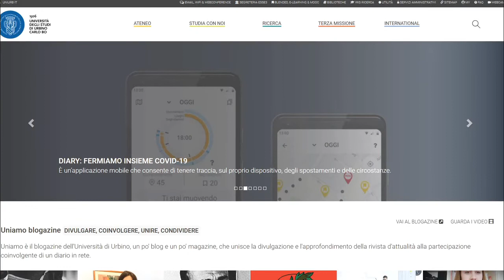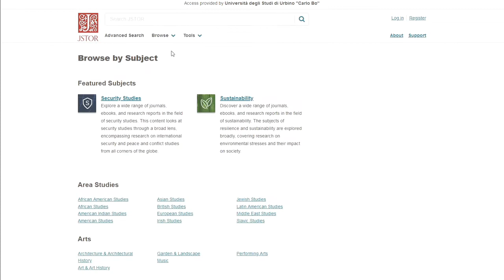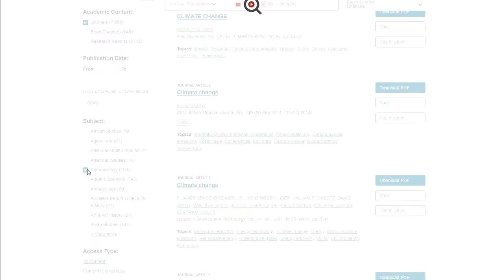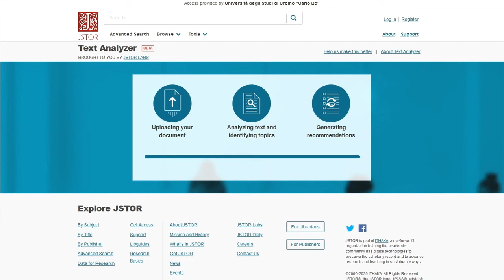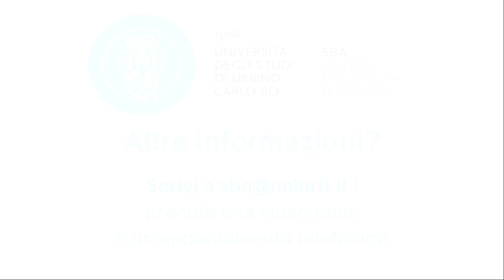Jstor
Biblioteca digitale di periodici ed ebook accademici a copertura multidisciplinare